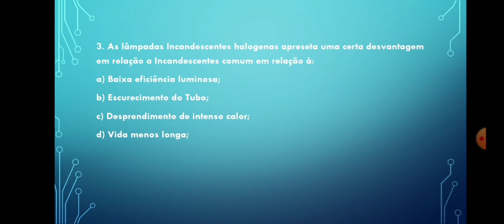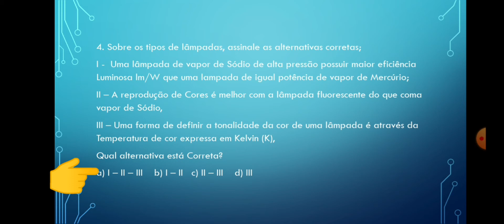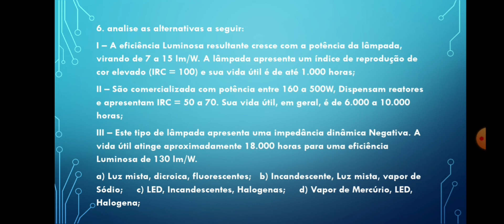Tipos de Lâmpadas - Questões / Concursos Campina Grande